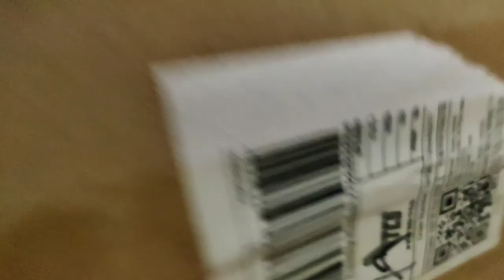My first vlog in gorilla Tripod||Tripod for vlogging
In today's video, I am going to share how to make vlog using gorilla tripod. This is the best mobile phone tripod. I am going to share daraz gorilla tripod unboxing and review. This is the mini size tripod for vlogging.Unboxing of my new gorilla tripod for vlogging. This video is about my new gorilla tripod unboxing.This is the cheapest tripod for vlogging.